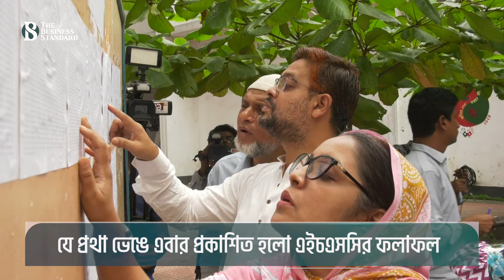যে প্রথা ভেঙে এবার প্রকাশিত হলো এইচএসসির ফলাফল | HSC Result 2024 | The Business Standard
এবার এইচএসসি ও সমমানের সব পরীক্ষা অনুষ্ঠিত হয়নি। জুলাই-আগস্টের আন্দোলনের কারণে কিছু বিষয়ের পরীক্ষা বাতিল হয়েছে। বাতিল পরীক্ষাগুলোর নম্বর নির্ধারণ করা হয়েছে এসএসসি ও সমমানের পরীক্ষার ফলাফলের ভিত্তিতে।